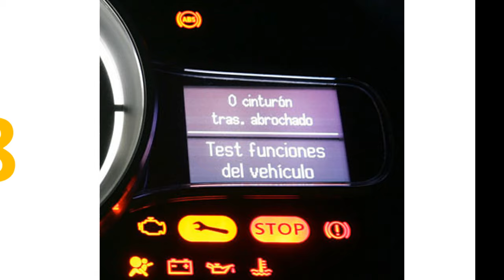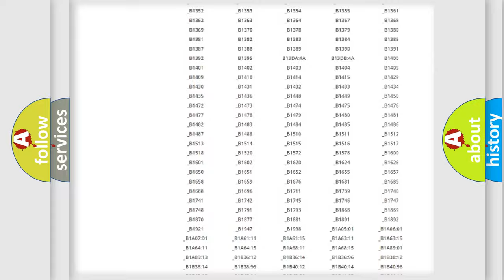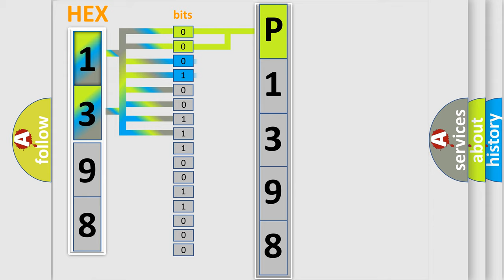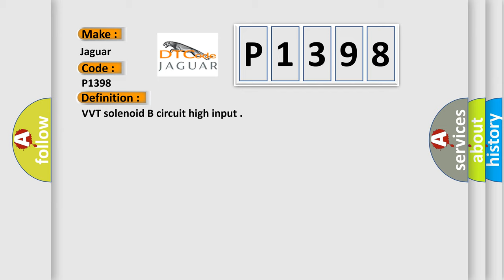DTC Jaguar P1398 Short Explanation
The video focuses on the basic Jaguar specific diagnostic error code.
Contents:
0:21 Basic DTC analysis according to OBD2 protocol standard.
1:48 Insight into programming
2:58 A diagnostically understandable description of the Diagnostic Trouble Code
3:05 Basic error definition

Make
Jaguar
Code
P1398
Definition
VVT solenoid B circuit high input
Cause
Solenoid coil short circuit
Harness short circuit
Connector pinss bent, loose or corroded